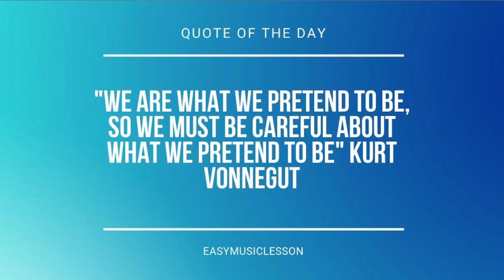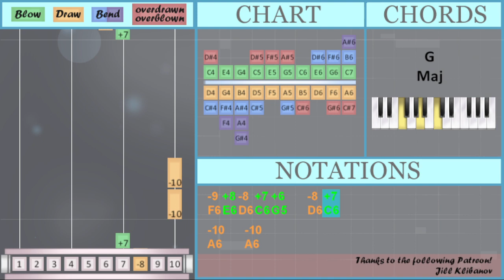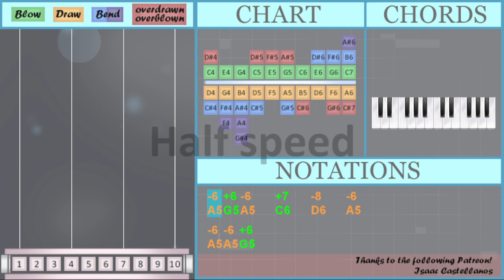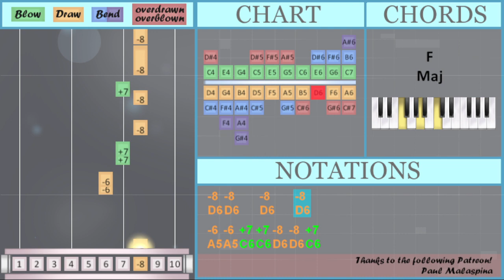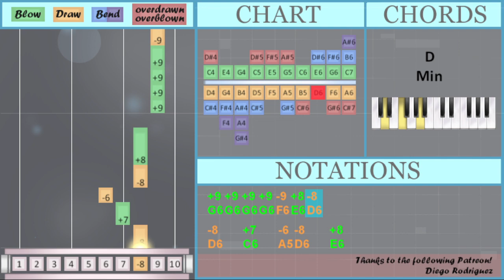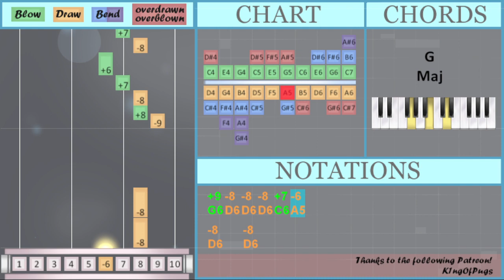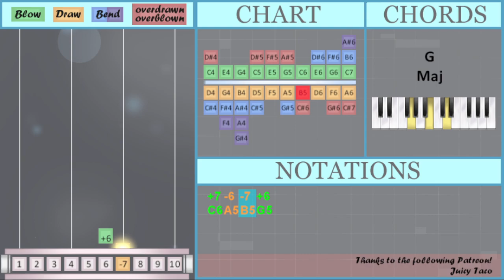SUPER EASY: How to play Fast Forward by Jeon Somi on Diatonic Harmonica 10 Holes (Tutorial)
Comment and let us know how the videos have helped you. It keeps us going! :)The easiest way to learn how to play Fast Forward (SUPER EASY) by Jeon Somi on the diatonic harmonica 10 holes. It's a diatonic harmonica 10 holes tutorial for Fast Forward (SUPER EASY) by Jeon Somi.

EasyHarmonicaLesson teaches you to play the your favorite instrument, through easy and simple animation so that you too can learn how to play Fast Forward (SUPER EASY) by Jeon Somi on the diatonic harmonica 10 holes easily. A diatonic harmonica 10 holes tutorial with visual animation graphic.

Numbered notation:
-6 +6 -6   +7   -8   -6
-6 -6 +6
-6   +7 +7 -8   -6
+8' -8 +7
-8   -8 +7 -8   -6 +6 -6 +7
-8 +8 -8 +7
-8   -8 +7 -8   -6
+6 -6
-6 -6 +7 -8 -8 +7
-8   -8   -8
-6 -6 +7 +7 -8 -8 +7
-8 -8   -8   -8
-6 -6 +7 +7 -8 -8 +7
-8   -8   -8 +8 -8 +7
-8   -8 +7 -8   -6 +6 -6 +7
-8
+9 +9 +9 +9 -9 +8 -8
-8   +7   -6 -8   +8
+9 +9 +9 +9   -9   +8
-8   +7   +8 -8 +7 +7   -6
-8   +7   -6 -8   +8
-8   -8
-9 +8 -8 +7 +6   -8 +7
-10   -10
+7 -6 -7 +6
-8   -8
-9 +8 -8 +7 +6   -8 +7
-10   -10

Lettered notation:
A5 G5 A5   C6   D6   A5
A5 A5 G5
A5   C6 C6 D6   A5
Eb6 D6 C6
D6   D6 C6 D6   A5 G5 A5 C6
D6 E6 D6 C6
D6   D6 C6 D6   A5
G5 A5
A5 A5 C6 D6 D6 C6
D6   D6   D6
A5 A5 C6 C6 D6 D6 C6
D6 D6   D6   D6
D6   D6   D6 E6 D6 C6
D6
G6 G6 G6 G6 F6 E6 D6
D6   C6   A5 D6   E6
G6 G6 G6 G6   F6   E6
D6   C6   E6 D6 C6 C6   A5
E6 D6 D6 E6 D6 D6
G6 D6 D6 D6 C6 A5
D6   D6
F6 E6 D6 C6 G5   D6 C6
A6   A6
C6 A5 B5 G5
D6   D6